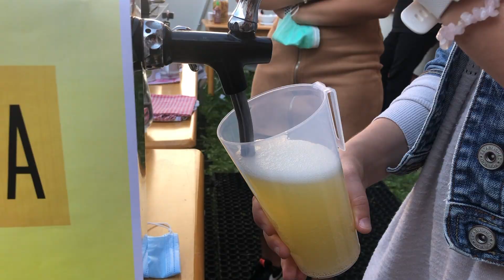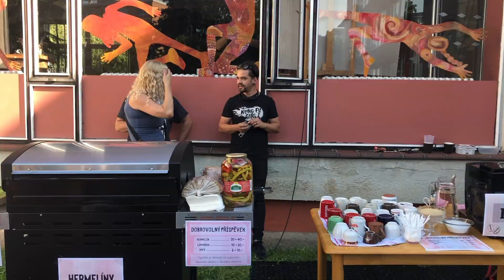ZUŠ FEST - Základní umělecká škola F. L. Gassmanna, Most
Report ze ZUŠ FESTu 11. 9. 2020 Základní umělecké školy F. L. Gassmanna.